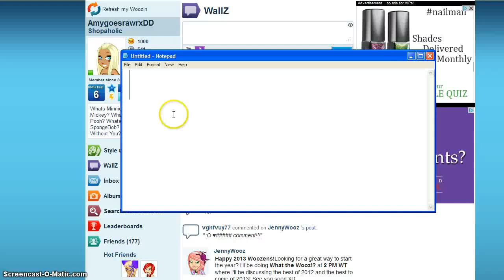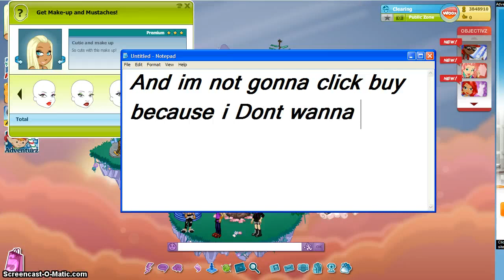How To Buy VIP Make-up Without being Vip.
Woozworld.com Add Me AmyGoesRawrxDD !! Love You Guys Thanks for watching my Videos i Hope You Understood and That it helped You Alot Yes You Have To Have Wooz but Dont Have To Be A Vip I Didnt click buy because i already Bought it from there .. Let me know If It Works For You!!